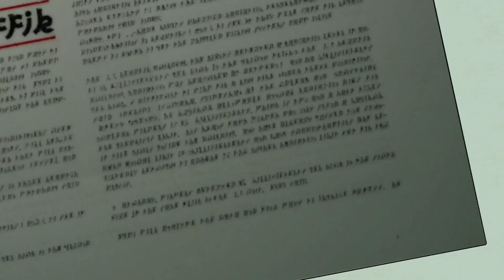Gravity Rush Remastered Gameplay Part 9 - Letting Old Ghosts Die